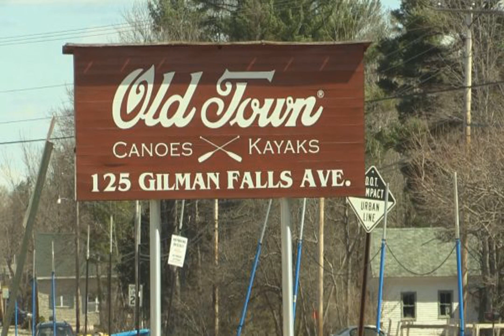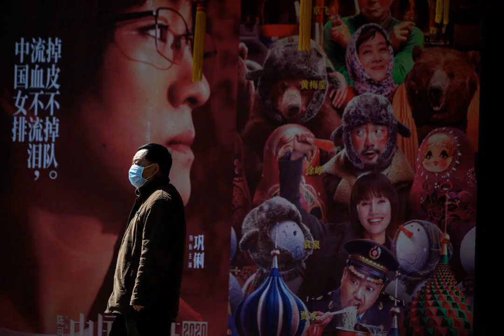US movie theaters request coronavirus bailout from government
As  movie theaters  darken their screens indefinitely to curb the spread of coronavirus, the National Association of Theater Owners (NATO) is requesting relief from the federal government.